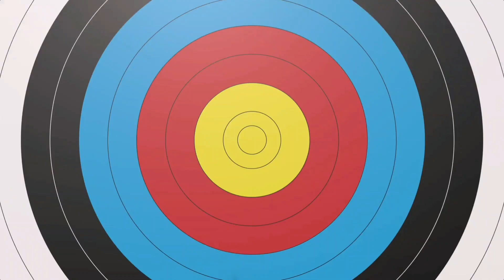Elephant Rescue l গ্রামে বুনো দাঁতালের তাণ্ডব